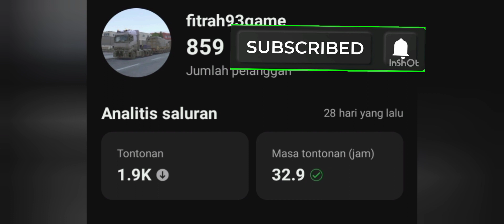constructionsimulator22 eps5 I'm about to resume that day's episode